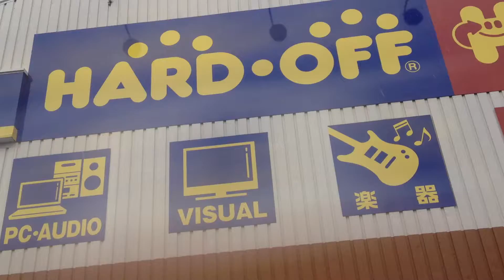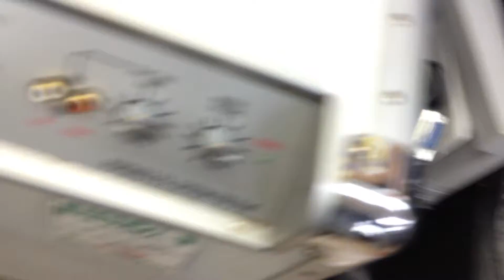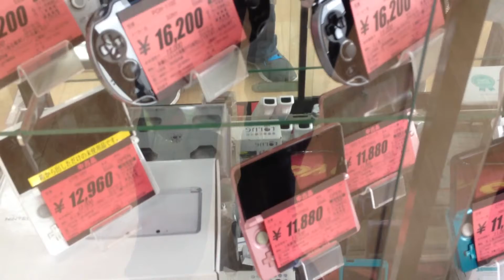Hard off! ～「Viva Nihon!」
Grabado con iPhone 4S